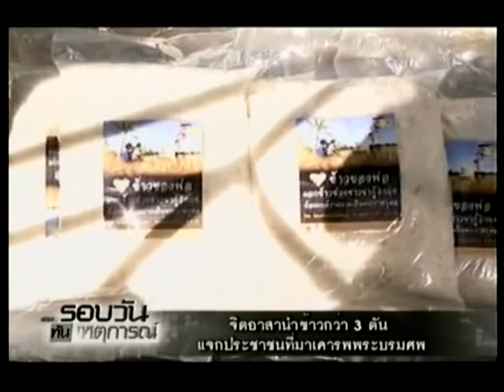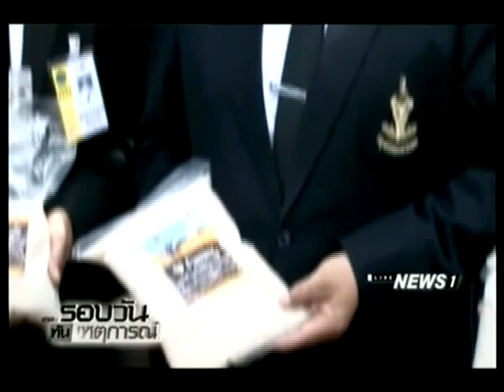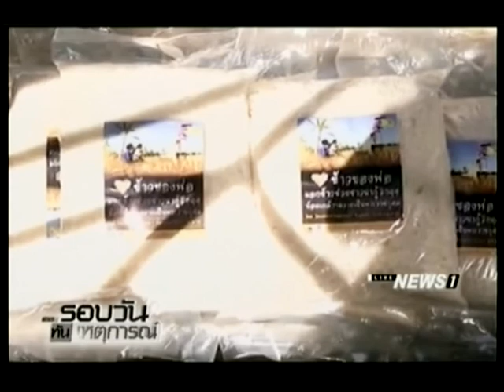จิตอาสานำข้าวกว่า 3 ตันแจกประชาชนที่มาเคารพพระบรมศพ